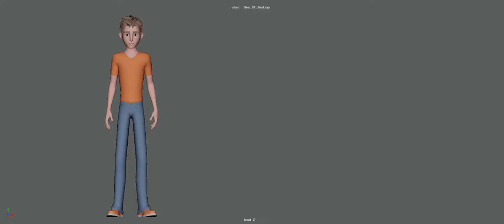Cart Wheel | 3d animation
"Spinning into the magic of motion with a whimsical cartwheel animation! 🌀✨ animation maya blender"